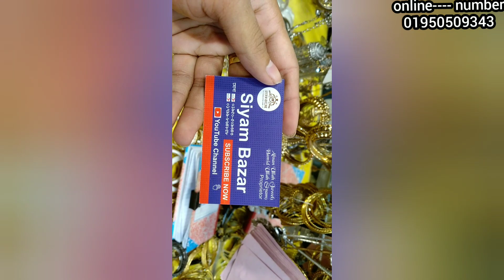ধামাকা অফার মাত্র 100 টাকায় কানের দুল কিনুন ///big offer 100 bd takay kaner dul kinun😱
gausia market nic tola afra cosmetic online number 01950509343